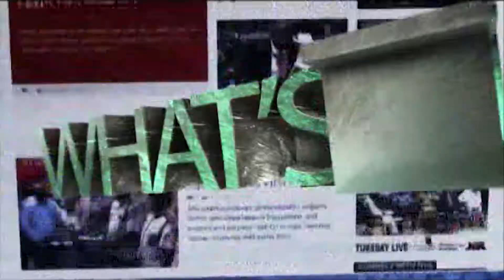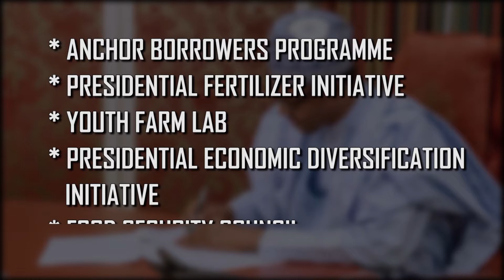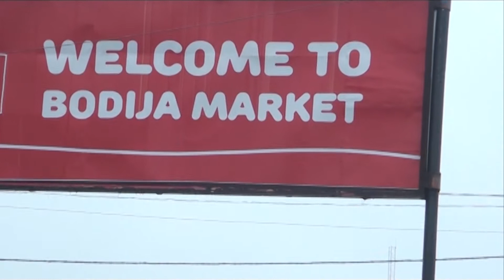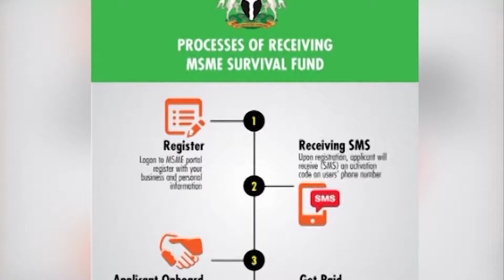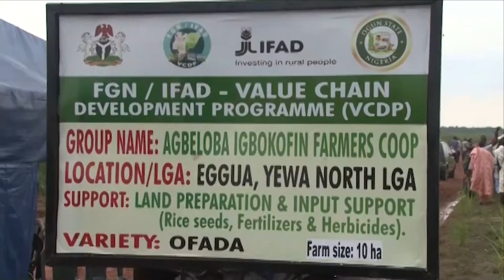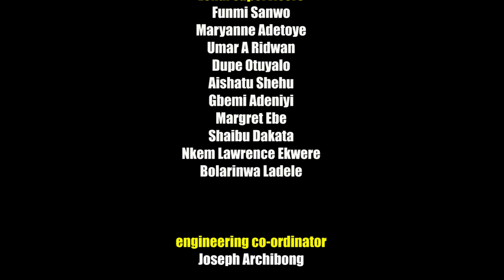WEEKEND DEAL SATURDAY 8TH AUGUST 2021